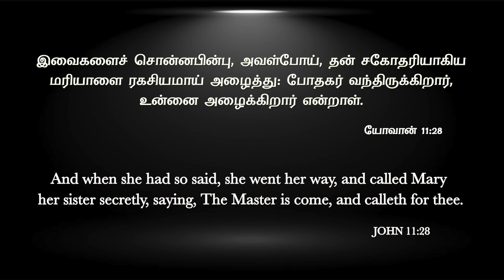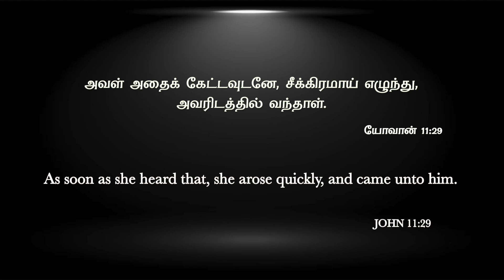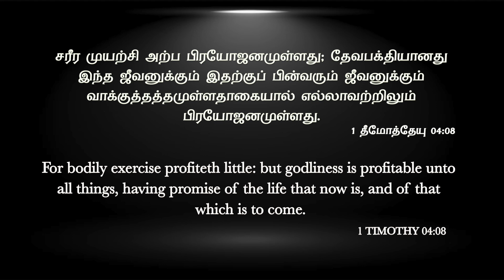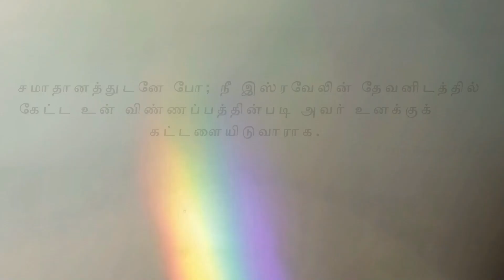உன்னை தேடும் ஒர் உயிர் | Message By Pastor M.Simon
Unnai Thaedum Oru Uyir

Name: M.simon
Bank: INDIAN BANK
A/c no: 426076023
Branch: Anna Nagar, Chennai.
IFSC Code: IDIB000A025

A/C NAME: APOSTOLIC CHRISTIAN ASSEMBLY PUZHAL MINISTRIES
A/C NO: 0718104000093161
A/C TYPE: SAVINGS ACCOUNT
BANK: IDBI BANK
BRANCH: PERIYAR NAGAR
IFSC CODE: IBKL0000718

NO:33, Thiruvalluvar St, Puzhal, Chennai - 66

ShareChat: ACAPUZHAL